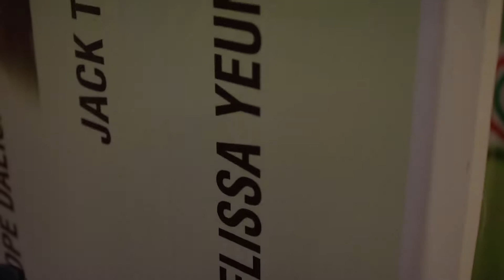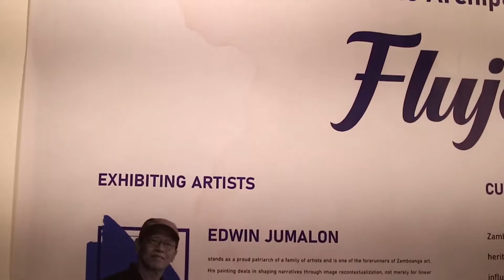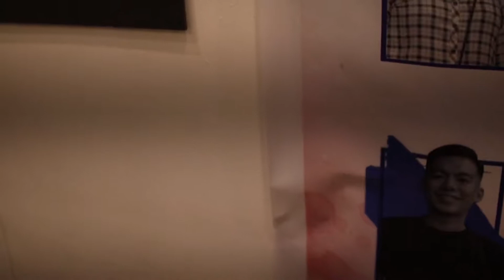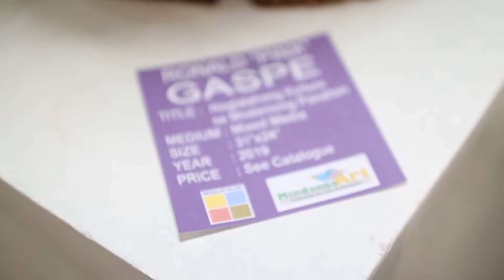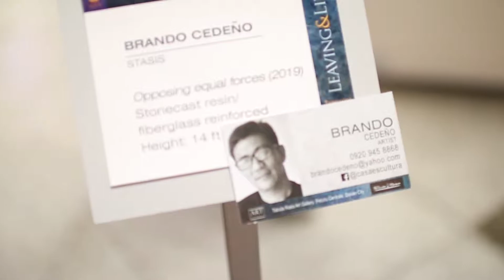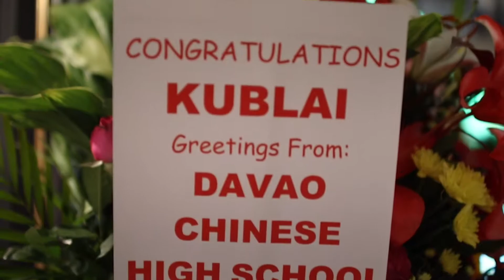The Best art in Mindanao | MindanaoArt | "Traversing the River of Creativity"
Mindanao Art Fair and Exhibit at the atrium of the Gaisano Mall in Davao City opened Friday night, October 4, 2019.
The First Mindanao Art Fair and Exhibit ran from October 4-6  gathered different artists particularly those from the visual arts coming from different regions in Mindanao alongside gallery owners and art stakeholders.